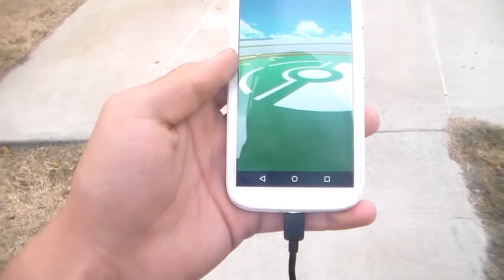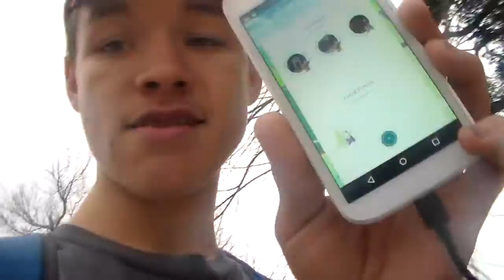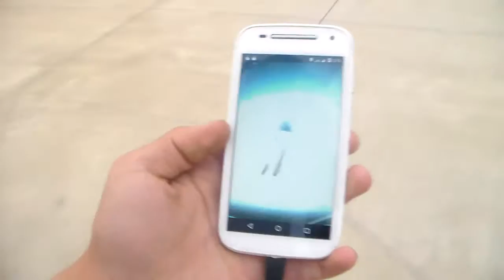Pokemon Go Videos 2 013